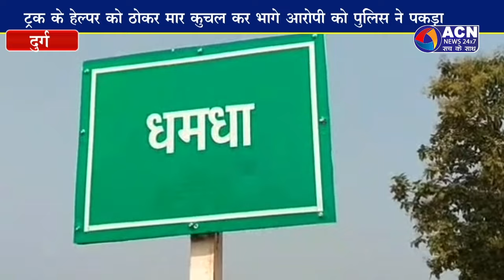कार सवार ने ट्रक हेल्पर को ठोकर मार की हत्या